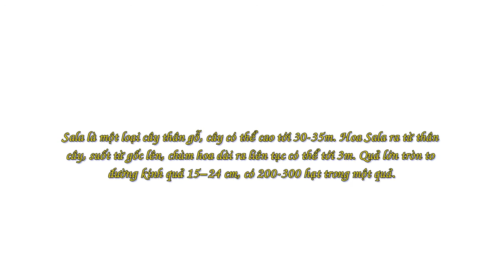Cây Sala (Ngọc kỳ lân, đầu lân)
cây Ngọc Kỳ Lân, tên gọi khác là cây Sala, cây Đầu Lân, cây Hàm rồng, có tên khoa học là Couroupita guianensis, thuộc họ Couroupita guianensis

nguồn gốc Nam Mỹ.

Sala là một loại cây thân gỗ, cây có thể cao tới 30-35m. Hoa Sala ra từ thân cây, suốt từ gốc lên, chùm hoa dài ra liên tục có thể tới 3m. Quả lớn tròn to đường kính quả 15–24 cm, có 200-300 hạt trong một quả.

"KỸ THUẬT TRỒNG CÂY SALA

1/ Cây giống

- Cây Con: Cây giống Sala có thể được ương từ hạt, giâm cành hoặc giâm rễ
thala giong Kỹ thuật trồng và chăm sóc cây Sala, Thala, Ngọc Kỳ Lân

Thala giống cao 60cm

- Cây Bứng: Trước khi bứng cây chúng ta nên tỉa cành, bứng bầu trung bình 40cmx40cmx40cm
cay thala hoanh 90 Kỹ thuật trồng và chăm sóc cây Sala, Thala, Ngọc Kỳ Lân

2/ Đất và phân trồng cây

- Cây con: chỉ cần bỏ một bao tro, một ít phân bò

- Cây Bứng: Cần 2 bao tro, 1 bao đất, 1 bao xơ dừa (nếu có thì cho thêm bao trấu)

3/ Nước tưới cây

- Nếu cây trồng vào mùa mưa thì mỗi tuần chỉ cần tưới 1 lần

- Nếu cây trồng vào mùa khô thì 2 ngày tưới một lần

4/ Cây chống

- Đối với cây con: Khi trồng xuống ta lấy một cây tre thẳng cao vượt quá thân cây Sala khoảng 50cm, dùng dây buộc cây Sala vào cây tre, để đảm bảo cây phát triển thẳng đứng và tránh được gió.

- Đối với cây Bứng: Mỗi cây Sala cần có 3 cây chống chắc chắn để cây không bị rung lắc, tránh hiện tượng cây bị đứt rễ non.
CHĂM SÓC CÂY SALA

Sau khi trồng cần đảm bảo lượng nước tưới cây, khi cây cao khoảng 3m-4m thì tỉa bớt những cảnh phía dưới để cây phát triển đạt chiều cao.